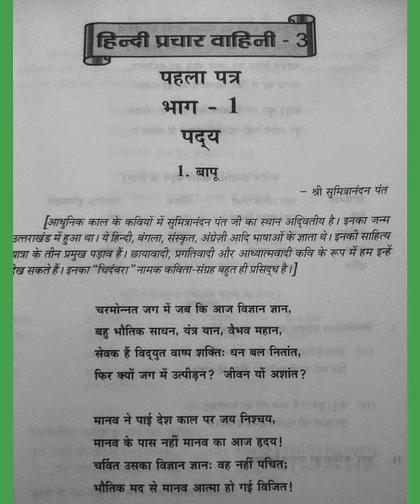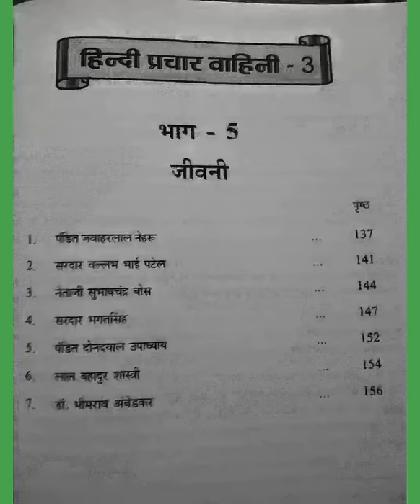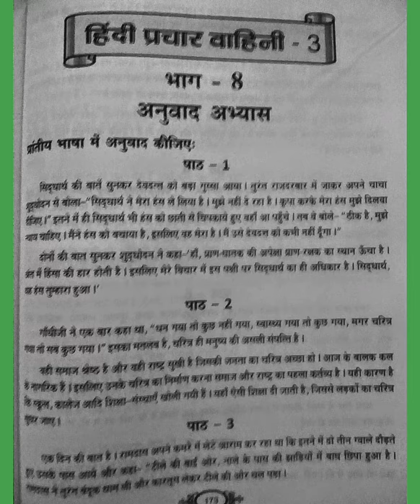Rashtrabhasha New syllabus book - हिंदी प्रचार वाहिनी 3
हिंदी प्रचार वाहिनी 3